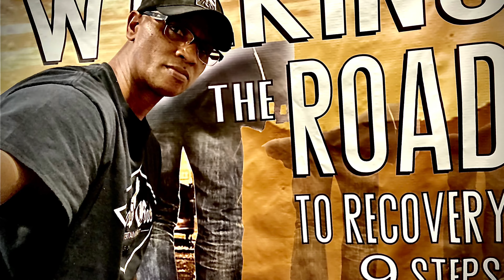FINAL CALL SUPPORT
Bless the FOI when you see them out pushing the Final Call Program